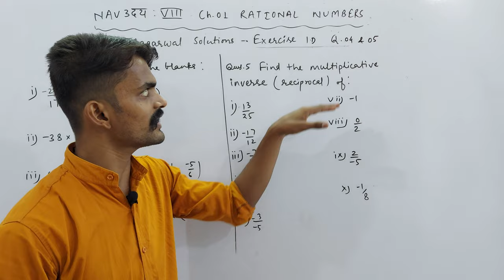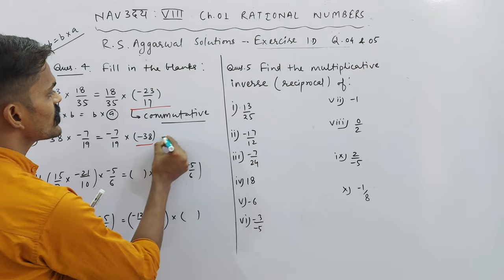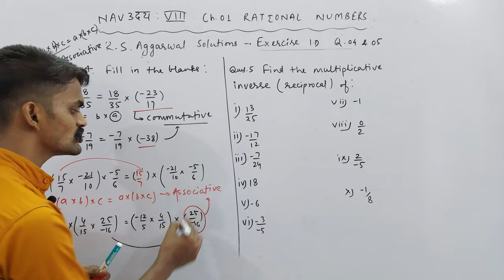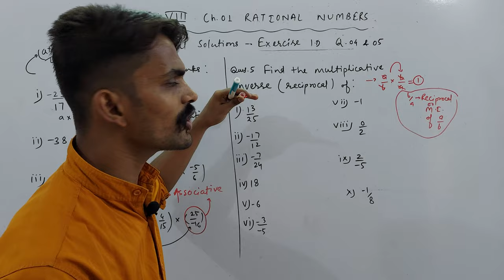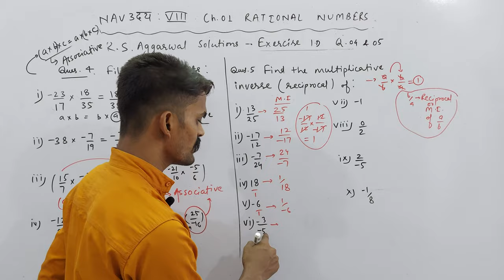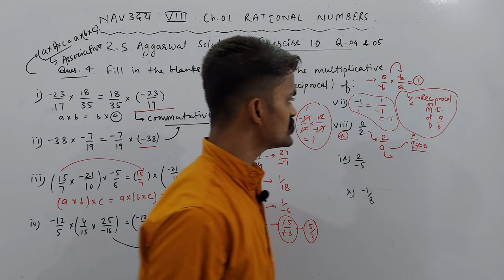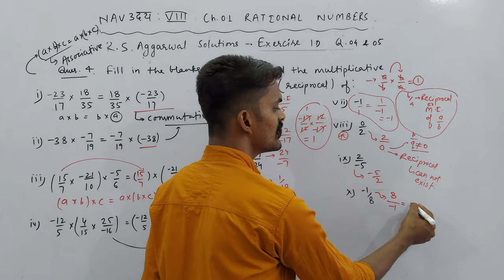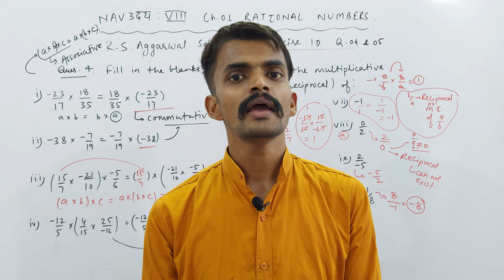Ch. 01 Rational Numbers | Exercise 1D | Q. 04 & 05 | NAVउदय : VIII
About Today's Lecture :
Ch. 01 Rational Numbers | R. S. Aggarwal Solutions | Exercise 1D | Q. 04 & 05

UMANG : CLASS 6TH
EKLAVYA : CLASS 7TH
NAVउदय : CLASS 8TH
SPRINT : CLASS 9TH
UDAAN : CLASS 10TH

Class 3rd To 8th : Science, Mathematics, English, Hindi, SST, General Knowledge
Class 9th & 10th : Science, Mathematics, English, Social Science
Class 11th & 12th : Physics, Chemistry, Mathematics and Biology

NOTE : 2 Days Free Demo Classes.